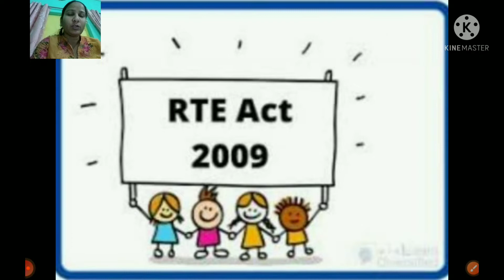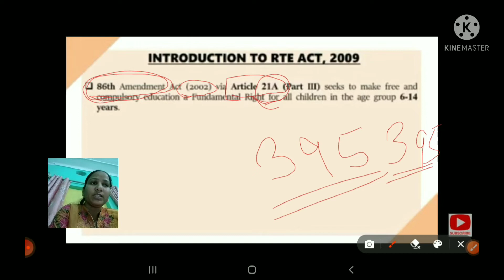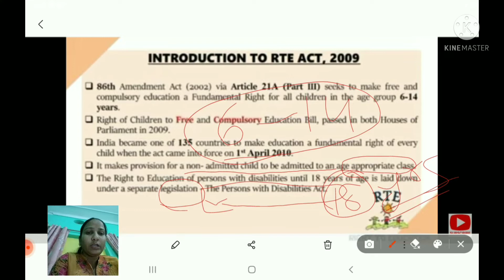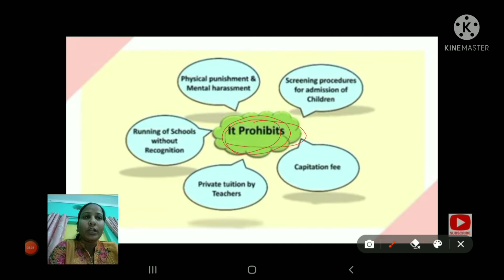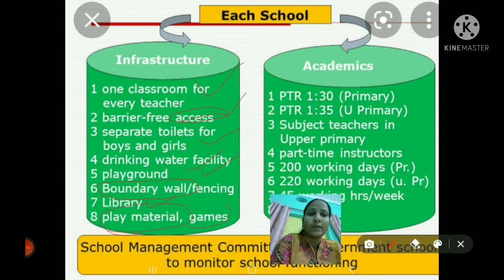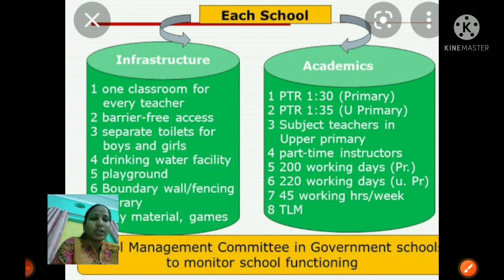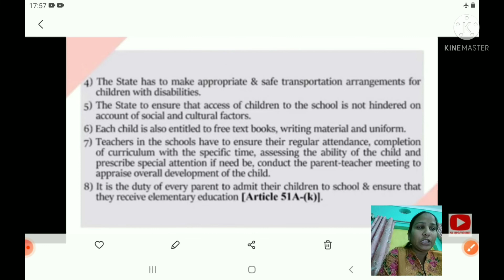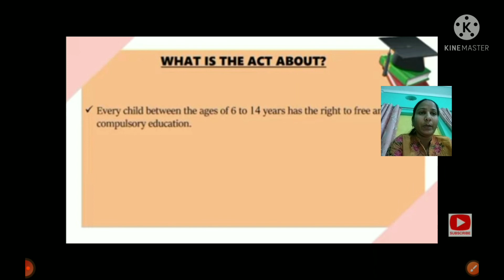RTE ACT 2009 (Dr. Poonam Gupta Ma'am)